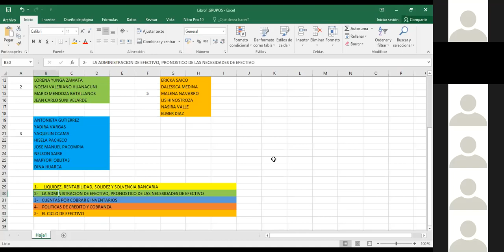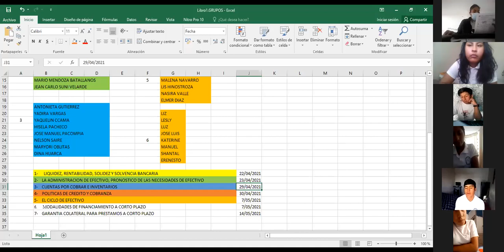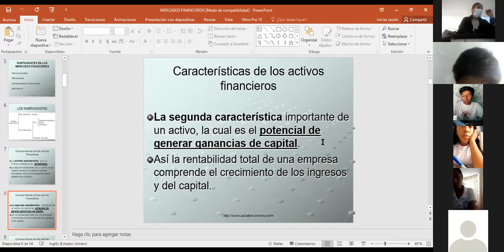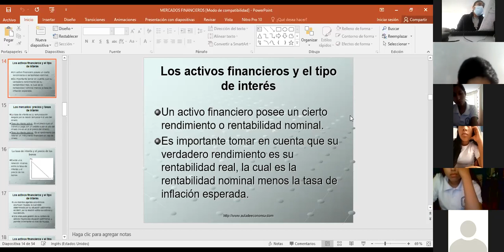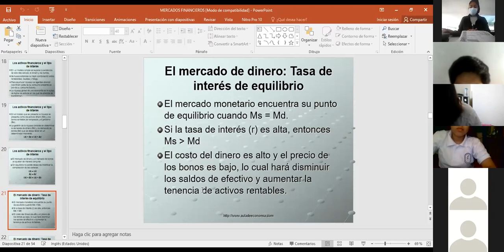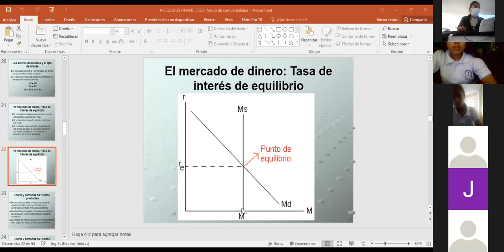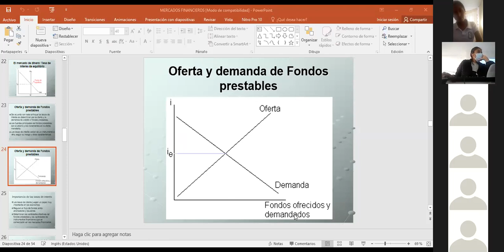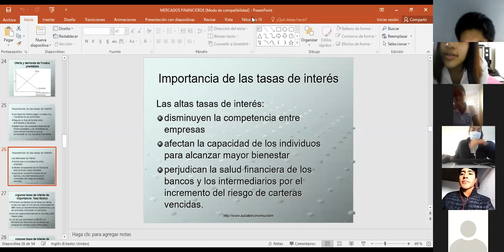4ta Video Conferencia grabada de Fundamentos y Finanzas III y V Sem. Mario Mendoza Castro.